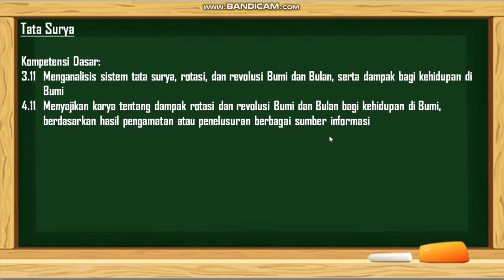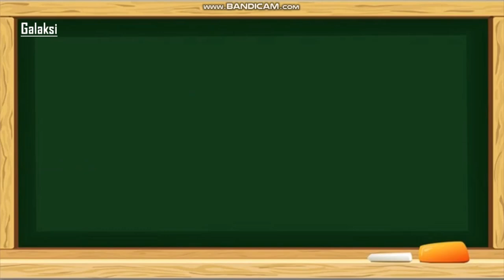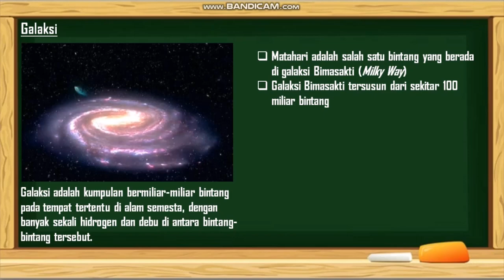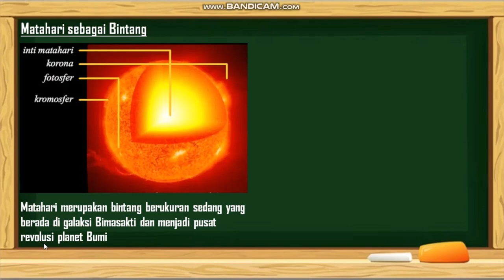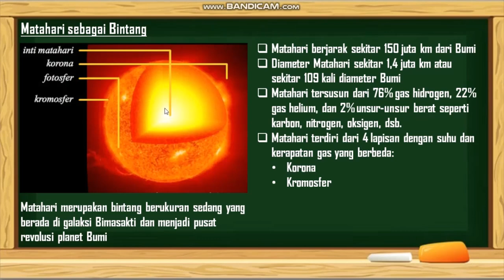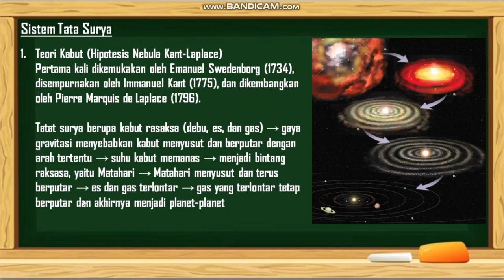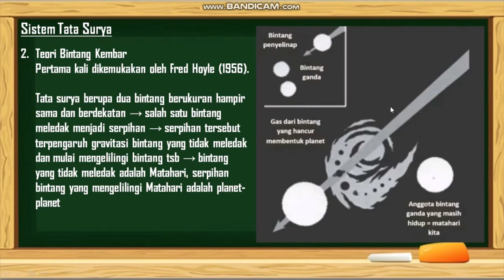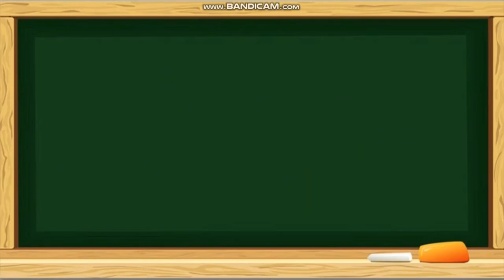Tata Surya (Part 1) | Materi IPA Kelas 7